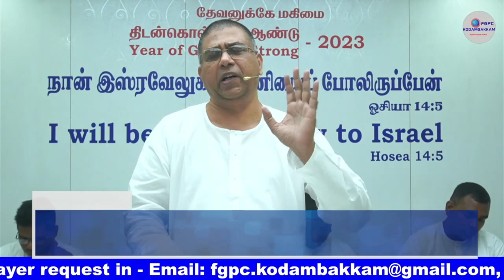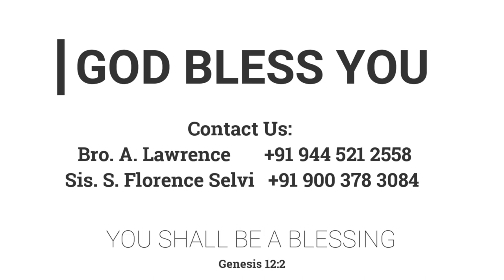சிறைச்சாலைக் கதவுகள் | 24.02.2023 | Pr. I. வினில் சதீஷ் | FGPC Chennai Circle Convention